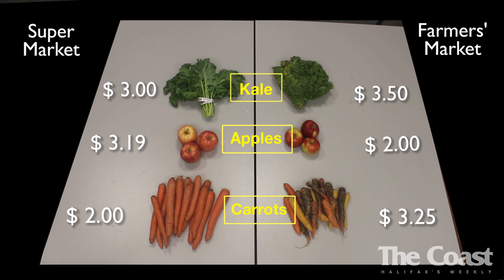Farmers' Market vs Supermarket | The Coast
You have to eat, but you've got lots of choices about buying groceries. So we find out what's better, shopping at a big grocery store or a farmers' market, by seeing what we can get for $60 at the Halifax Seaport Market and Atlantic Superstore.

is one of Halifax's strongest independent journalism voices. We cover & shape the city we love. Sometimes in newspaper form, always online. Est. 1993.

Nominations are now open for The Coast’s Best of Halifax 2021